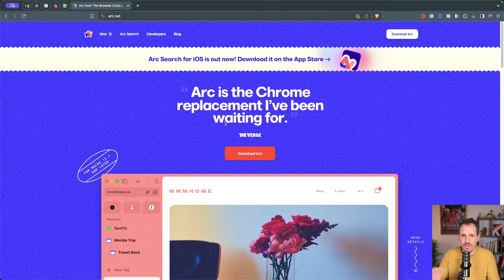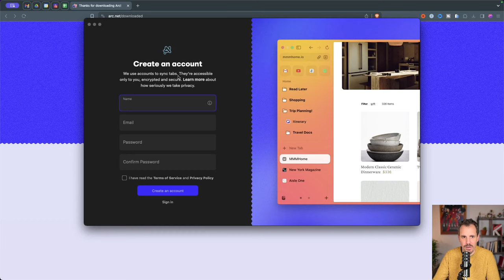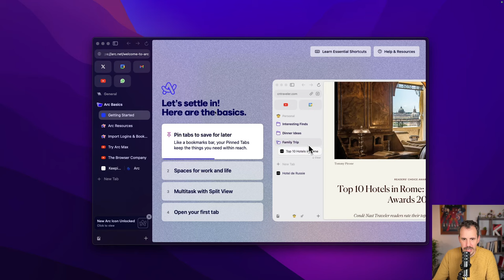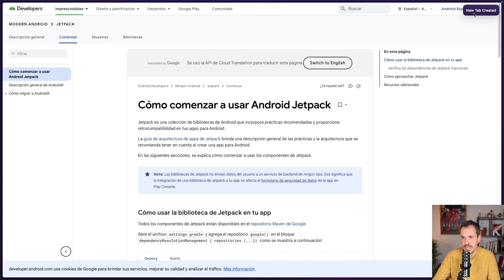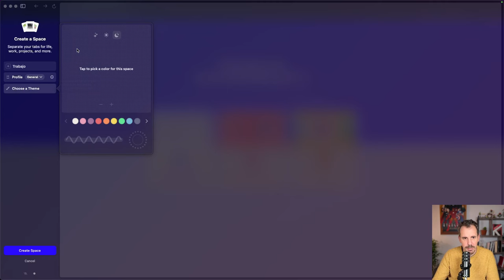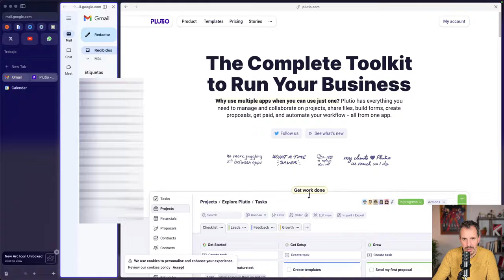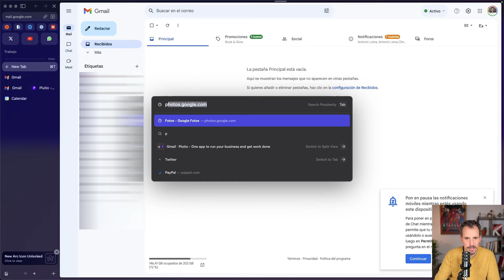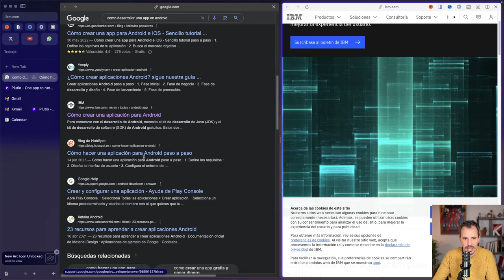Mis primeras impresiones con Arc Browser 🔎 El navegador del que todo el mundo habla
Actualmente estoy utilizando Brave como navegador principal, pero hay algunas cosas que me faltan en el día a día.

Por ejemplo, yo grabo mucho la pantalla y también el navegador, y el tener siempre la barra superior mostrando lo que tengo abierto y ocupando espacio no es muy cómodo.

Además, me gusta siempre tener ciertas pestañas abiertas porque es lo que accedo cada día, pero eso implica que siempre las tengo disponibles y a veces me despistan.

Finalmente, cómo utilizo un monitor Ultra Wide, muchas veces tengo dos ventanas de Brave abiertas a la vez. Lo ideal sería poder abrir varias páginas una al lado de otra dentro del mismo navegador.

Viendo un vídeo de McGuire Brannon donde daba sus primeras impresiones, probando Arc a la vez que se graba, vi que la mayoría de estos problemas, si no todos, los soluciona Arc perfectamente.

Así que siguiéndole los pasos, en este vídeo voy a hacer lo mismo. Pruebo Arc en directo y te cuento mis impresiones, mientras pruebo si de primeras soluciona esos problemas.

En función de ello, al final del vídeo, te cuento si me comprometo a probarlo una semana.

Quédate conmigo y descubre este nuevo navegador del que todo el mundo habla.

1️⃣ Hasta donde llega el ecosistema de Kotlin
2️⃣ Cómo desarrollar Apps Multiplatform
3️⃣ Te mostraré la ruta más fácil para aprender Kotlin y KMP